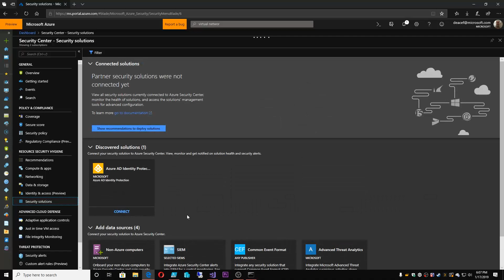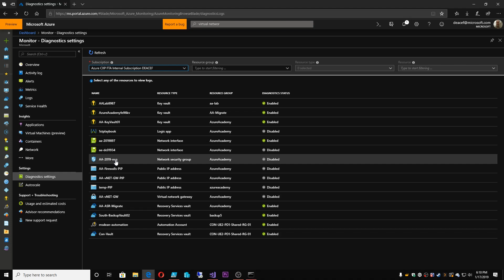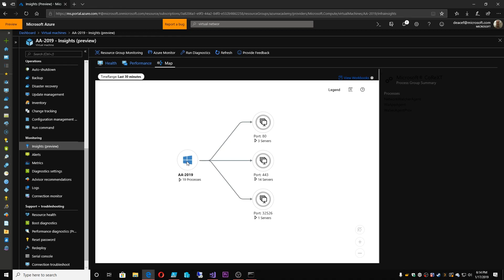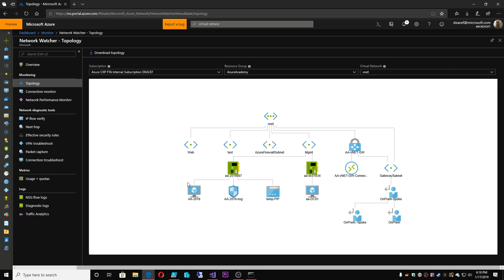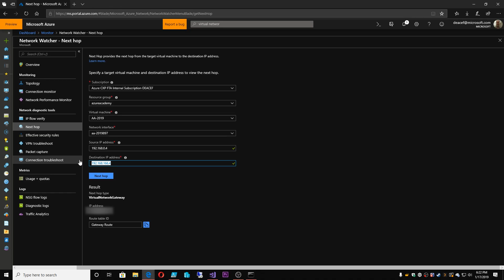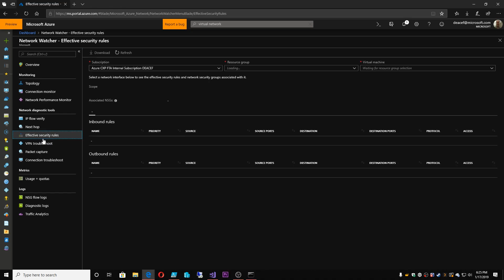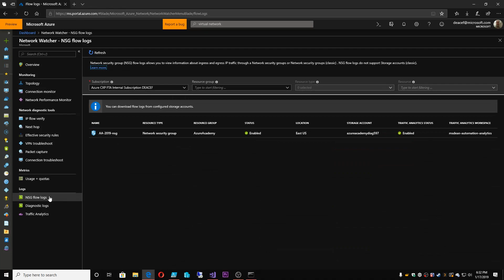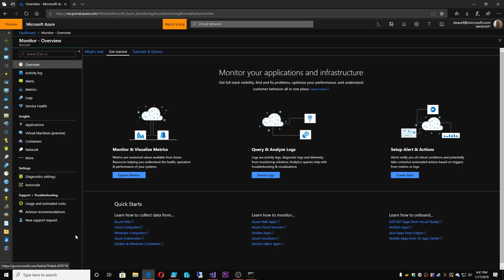Azure Governance - #6 - Monitor Insights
Learn all about the Azure Monitor's main Features today at The Azure Academy

Diagnostic Settings   - 0:30
Azure Advisor             - 4:09
VM Insights                 - 4:37
Network Watcher       - 9:45
  Topology                   - 10:20
  IP Flow Verify           - 11:14
  Next Hop                   - 12:50
  Effective Rules         - 15:50
  VPN Troubleshoot   - 16:26
  Packet Capture        - 16:54
  Connection Trouble - 17:16
  Usage & Quota         - 18:06
  NSG Flow Logs        - 19:19
  Traffic Analytics       - 19:42